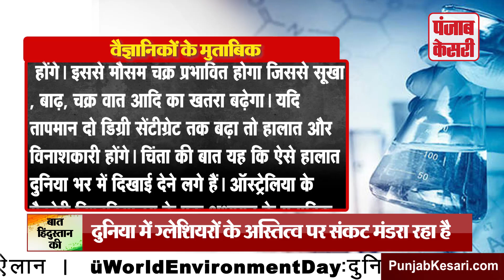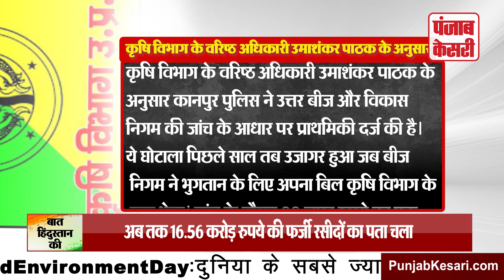Baat Hindustan Ki: गृह मंत्री Amit Shah की POK और जम्मू वाली परिसीमन योजना से बंदे कांप उठेंगे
गृह मंत्री अमित शाह अपने मंत्रालय का काम संभालने के बाद से ही एक्शन में हैं. अब सूत्रों के हवाले से खबर आ रही है कि गृह मंत्री अमित शाह जम्मू-कश्मीर में परिसीमन आयोग के गठन पर विचार कर रहे हैं. जम्मू-कश्मीर में आखिरी बार 1995 में परिसीमन किया गया था. 1995 में राज्यपाल जगमोहन के आदेश पर जम्मू-कश्मीर में 87 सीटों का गठन किया गया था.